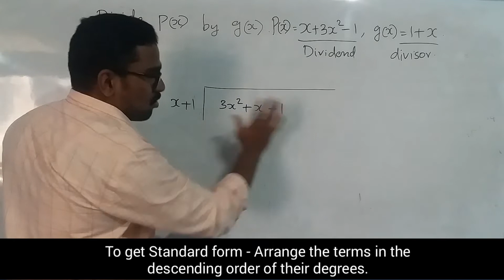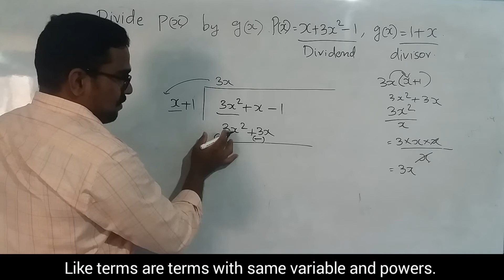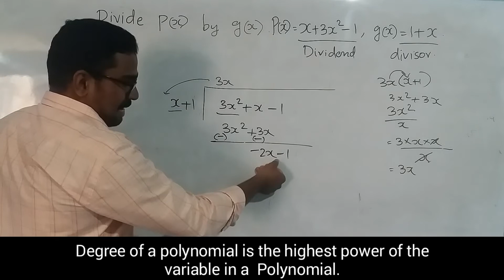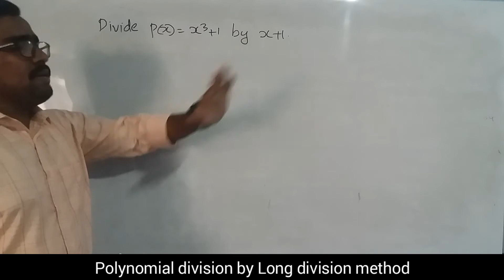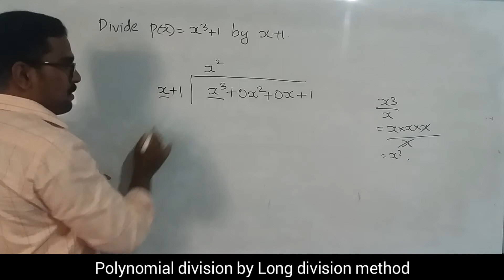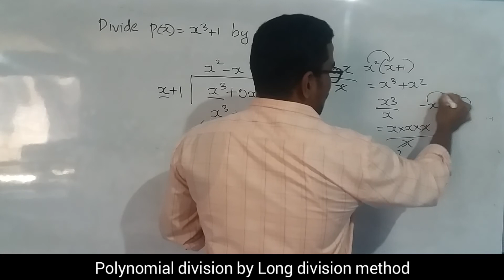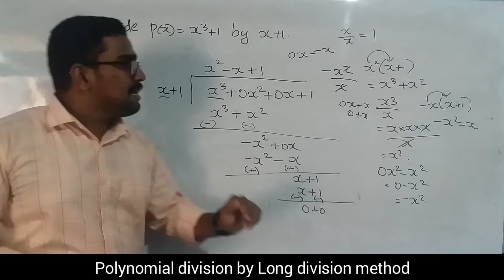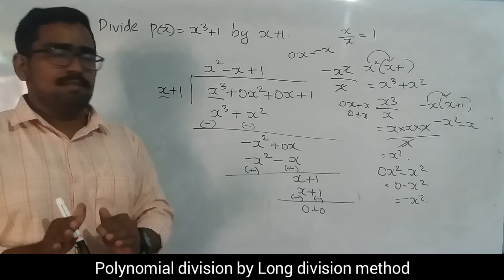Polynomial Division - Explained in Malayalam.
Polynomial division using long division method is explained using examples.